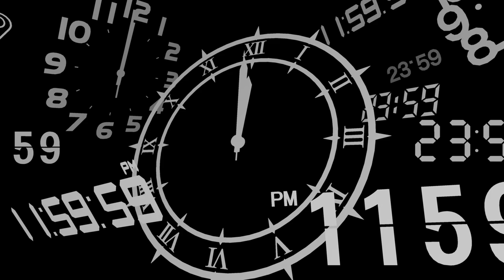Persona 3 Reload Part 24 - [PS5 Gameplay]